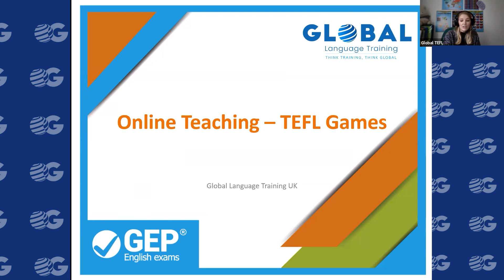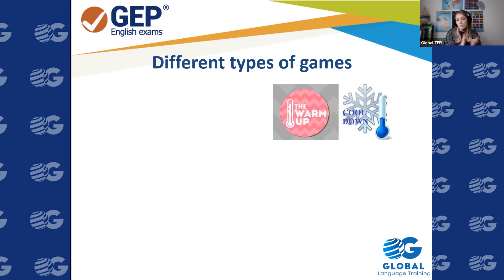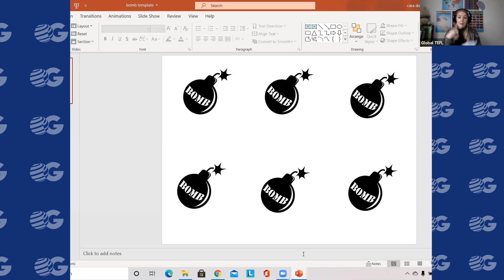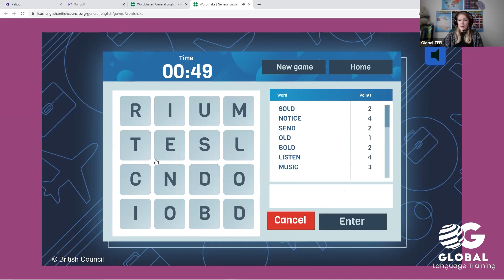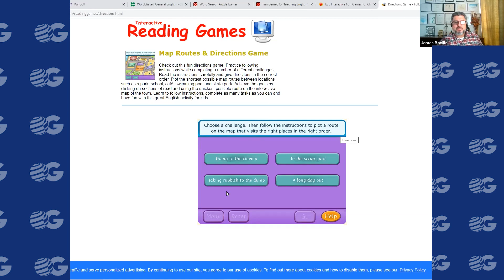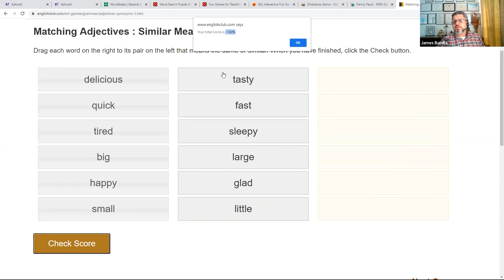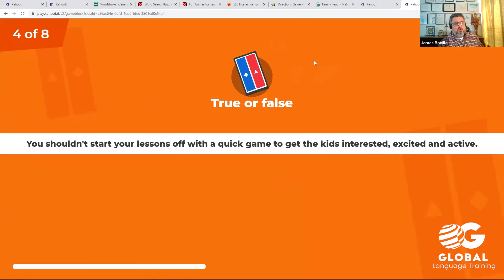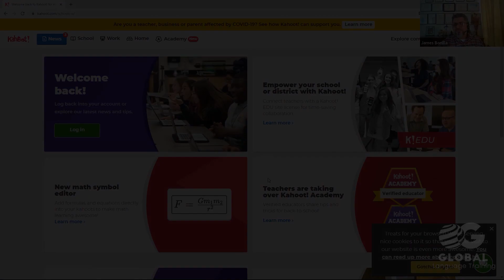Online teaching - TEFL Games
Who doesn’t love playing games? Whether you use them to practice ESL vocabulary or simply break the ice with your students, games always make English classes more fun and engaging.